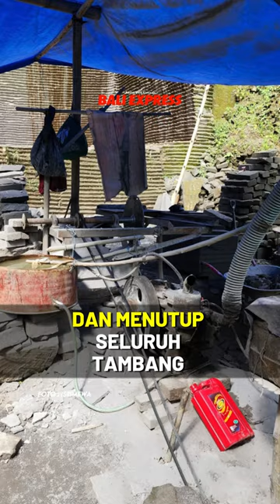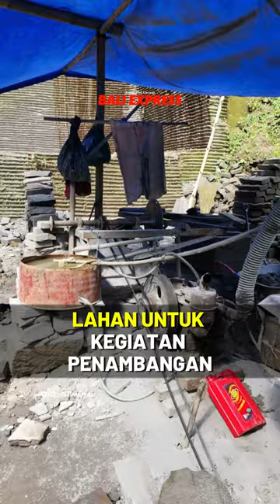Warga Gianyar Desak Penutupan Tambang Ilegal Batu Padas, Tuding Ada Oknum Aparat Terlibat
Warga Gianyar Desak Penutupan Tambang Ilegal Batu Padas, Tuding Ada Oknum Aparat Terlibat, Begini Kata Kasatpol PP

Polemik penambangan batu padas ilegal di wilayah Blahbatuh, Gianyar, kembali mencuat.

Warga setempat, Lenju Kertawangi, secara tegas menyuarakan keprihatinannya terhadap maraknya aktivitas penambangan tanpa izin ini.

Ia bahkan menuduh adanya oknum aparat yang terlibat dalam melindungi kegiatan ilegal tersebut.